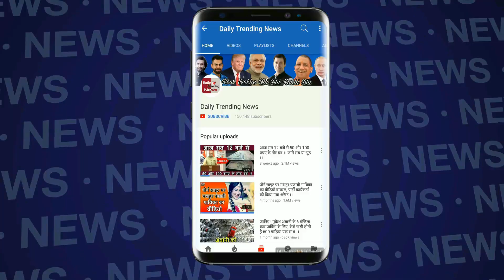सुनहरी लाल साड़ी में लिपटकर जाएंगी सुहागन श्रीदेवी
Bollywood actress Sridevi will go on forever calling her loved ones goodbye. At around 3.30 pm, his funeral will be done in Pawan Hans crematorium of Vile Parle. The body of the actress is still kept in the celebration club for the last glimpse. Where Fans and Celebs are reaching for their last glimpse. The present Aaj Tak correspondent, speaking to a close friend of Sridevi, will be able to find a place inside the Celebration Club.